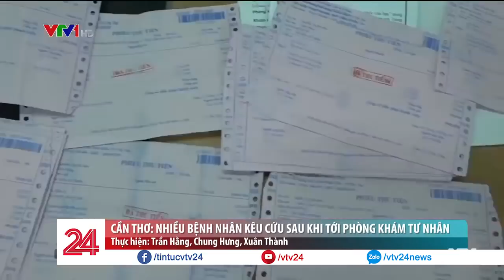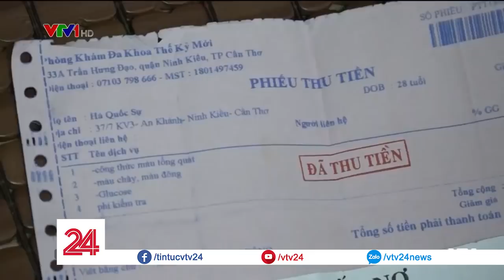Phòng khám tư vẽ bệnh, nhiều bệnh nhân kêu cứu | VTV24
Bệnh ít thì bảo bệnh nhiều, kéo dài thời gian chữa bệnh để tính thêm tiền khám và tiền thuốc thế nhưng bệnh vẫn không khỏi. Đây là câu chuyện được ghi nhận tại một số phòng khám tư tại Cần Thơ.